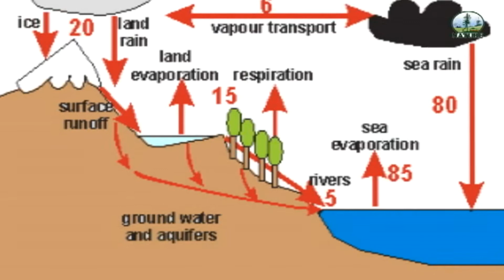Tropical and monsoon | weather | nature documentary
Monsoon is traditionally defined as a seasonal reversing wind accompanied by corresponding changes in precipitation, but is now used to describe seasonal changes in atmospheric circulation and precipitation associated with the asymmetric heating of land and sea.Usually, the term monsoon is used to refer to the rainy phase of a seasonally changing pattern, although technically there is also a dry phase. The term is sometimes incorrectly used for locally heavy but short-term rains,although these rains meet the dictionary definition of monsoon...